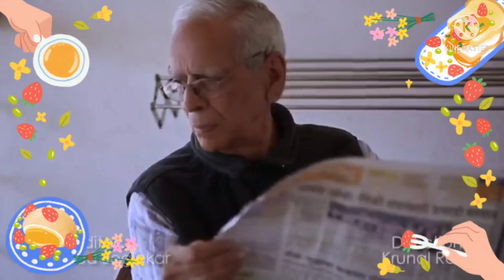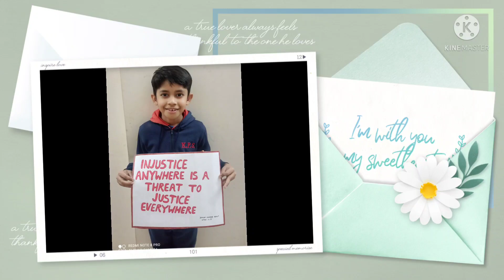Assembly Class - II Date - 14/12/21 Topic - Social Justice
Krishna public school nehru nagar bhilai